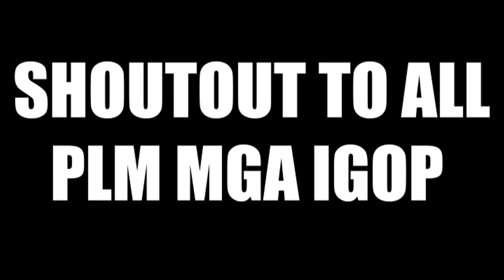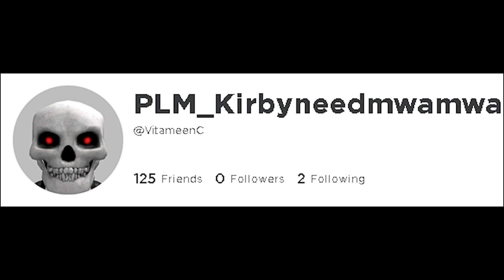Bounty Hunting With |Superhuman + Dragon Trident| in |UPDATE17 Part 2| Blox Fruits |20M